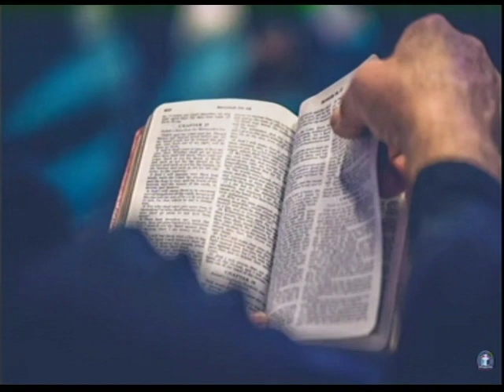THE BOOK OF EZEKIEL CHAPTER 1-3